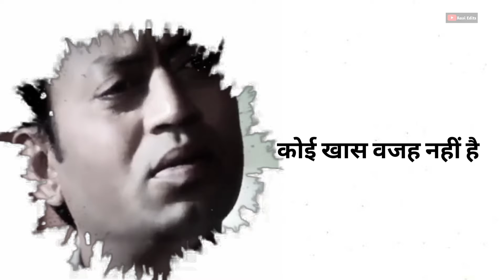मन उब गया है | Irfan khan best scene | Irfan Khan Dialogue | Irafan Khan Status | Ravi Edits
Irfan khan Best Emotional Scene

पिछले गुरुवार को मैंने अपने आप को
मारने की कोशिश की. ❣️
                               इरफान सर ki voice
Lajavab thi. ❣️

Comment down your request I will definitely make a video about it. धन्यवाद